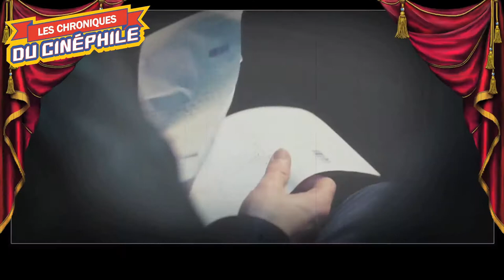LCDC - Médecin de nuit (Cannes 2020)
Chronique critique sur la sortie d'une œuvre qui se posait comme étant une sortie très intime de la semaine, mais qui est en réalité, un bijou de thriller et de drame, "Médecin de nuit"